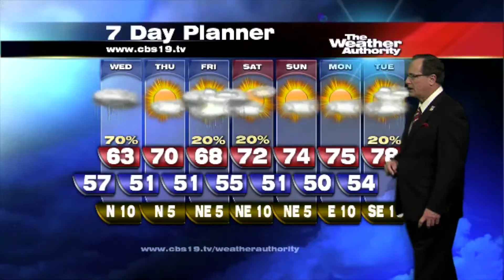Tyler Paper / CBS 19 afternoon weather update for October 15, 2013